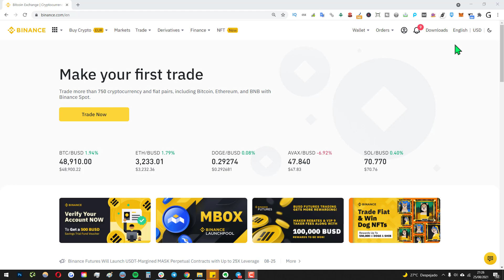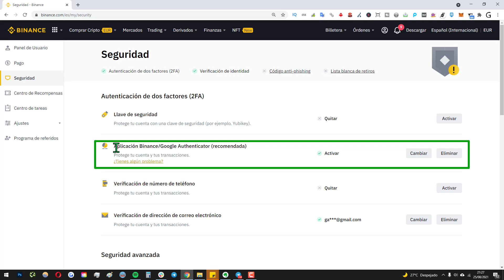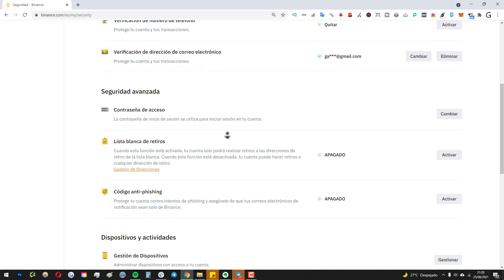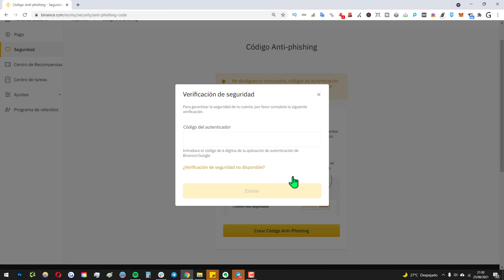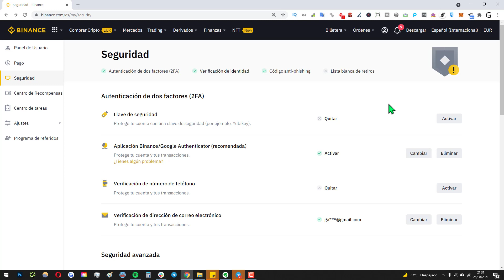🔒 Cómo PROTEGER tu CUENTA DE BINANCE || Maximizar Seguridad BINANCE 2025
✅ ¿Cómo mejorar la seguridad de mi cuenta de Binance? En este vídeo te explicamos cómo proteger una cuenta de Binance.com al máximo, para evitar posibles problemas.

NOTA LEGAL